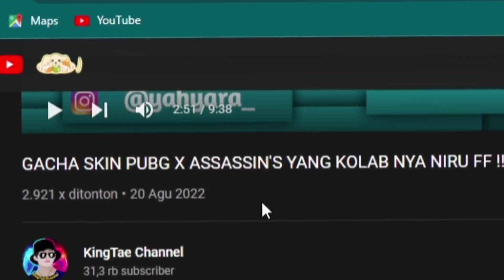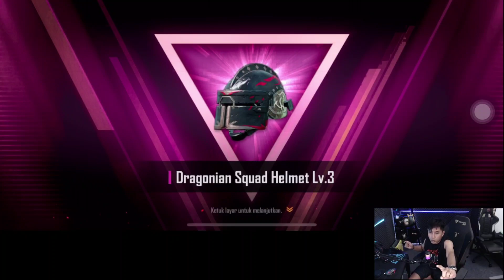BANYAK BAC0T LU KINGTAE‼️..GW RUGI 15 JUTA GARA2 YUTUBER SEBELAH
Boc1l miranda yang kena mental. kita yang gacha. beeemm..
roasting boleh bgo jangan 🗿

"happy watching"

( ges harus nya nc nya lebih dari 104k. tpi krena gue gatel. gua pke luan buat gacha 🙏)

THIS IS THE NEW STATE OF BATTLE ROYALE! LEARN, LEVEL UP, PLAY

Ada pertanyaan seputar lag pubg.? Langsung follow dan dm gua di.

GACHA PART 4.

Spek hp yang gue pakai :
Aplikasi edit gue (cuma pake hp😔)
✓ kinemaster versi MOD "gratisan"